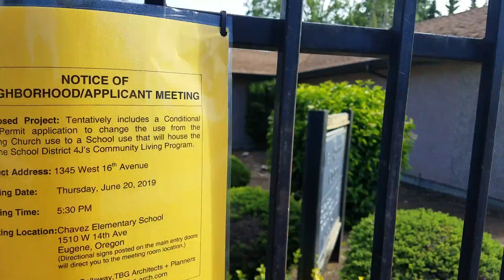CUP access on bike path